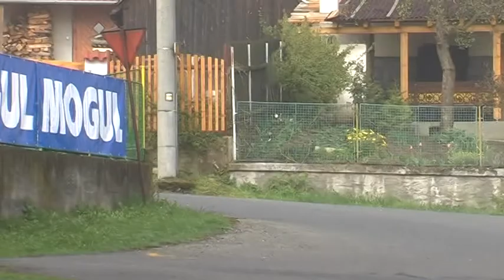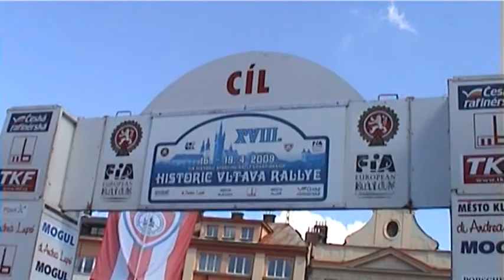18. Historic Vltava Rallye 2009 | 55 | Bohumír Svoboda jun. - Radek Jakl